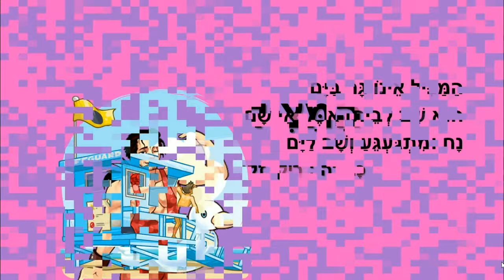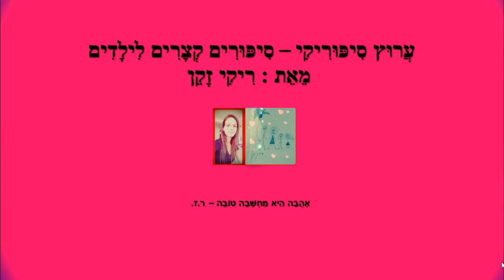המציל - סיפור קיץ לילדים - כתבה: ריקי זקן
המציל
סיפור ילדים לקיץ